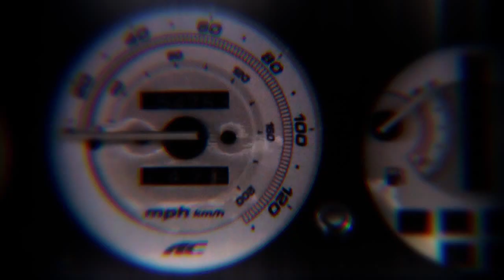INTERCLUB - MARACAIBO 2013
Los alrededores del Coliseo Pedro Gamarro durante el pasado sábado 18 de mayo, dejaron los combates atrás para permitirle a parte de los mejores Auto Clubs y Asociaciones automovilísticas de la región ser el máximo punto de atención durante la 1era edición del Encuentro Interclubes CARSHOOT.

Video por: Hans Kuiper //CARSHOOT// @hanschepu
Film Burns - Denver Riddle
Looks by Brent Pierce - Cineblur